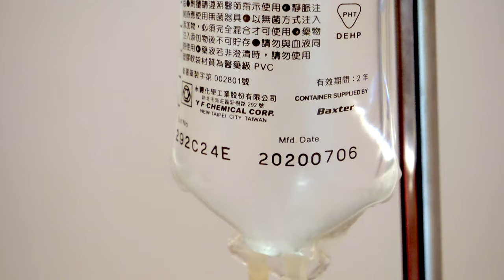中山醫院剖腹產回憶錄｜What To Expect During Your Hospital Stay｜1歲回顧 Ep1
在月子中心的第三天，想在記憶還很清晰的時候分享剖腹產的經歷。懷孕的水腫還好，反而生完之後我嚴重水腫，臉和腳水腫的很嚴重。

Mira抓周囉！First Birthday Smash Cake｜要接爸爸衣帛？｜1歲回顧 Ep3

DaisyCode

微信公眾號
微信搜尋 DaisyCode